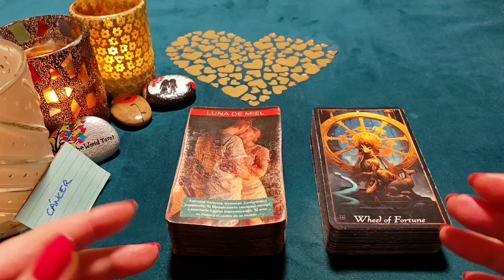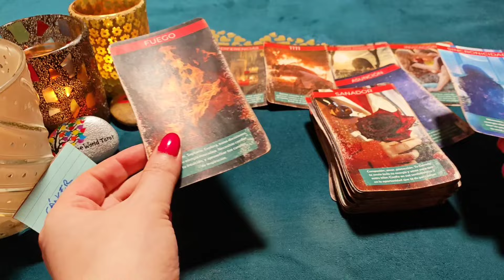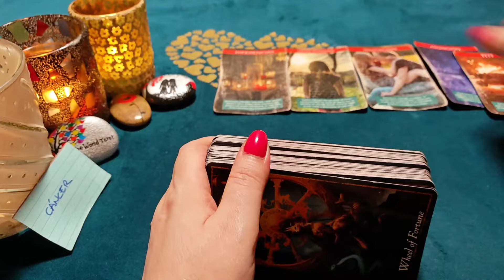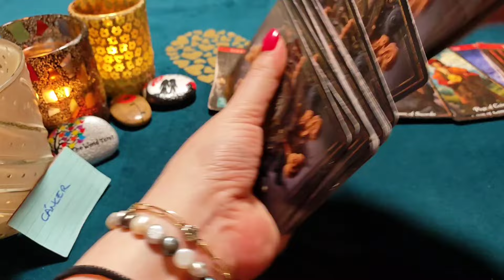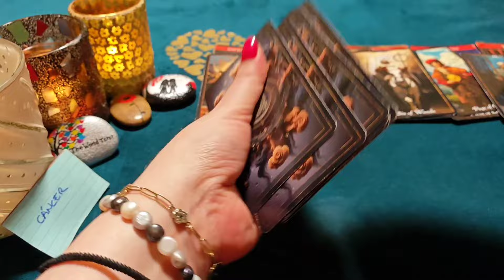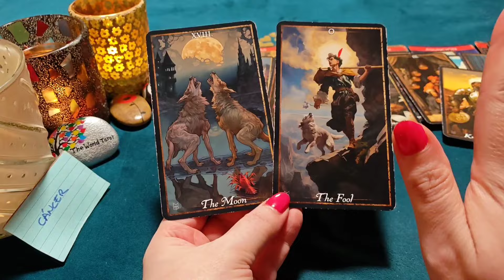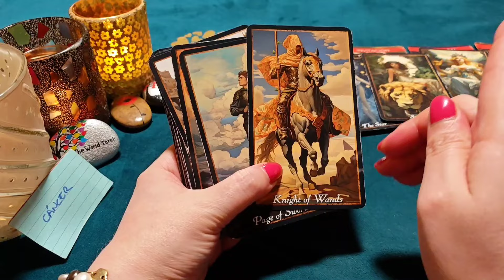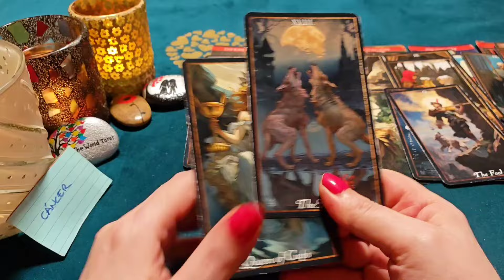CÁNCER ♋NECESITO LLENARTE DE BESOS, MI BELLA REINA! HORÓSCOPO CÁNCER AMOR NOVIEMBRE 2024❤️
¿Quién soy?